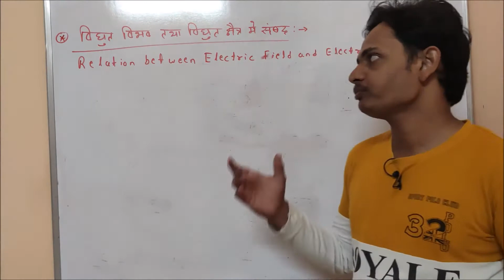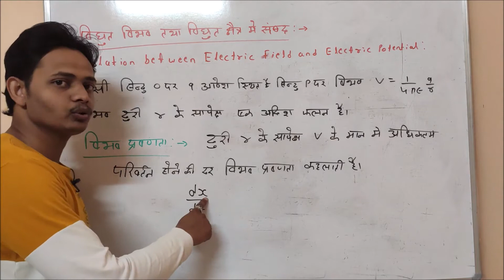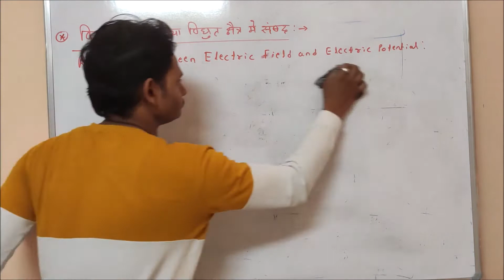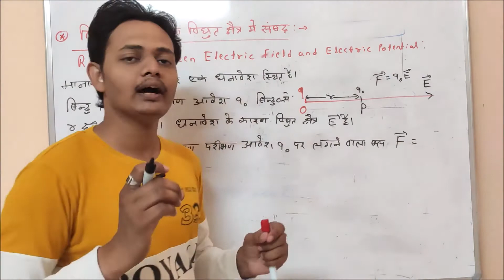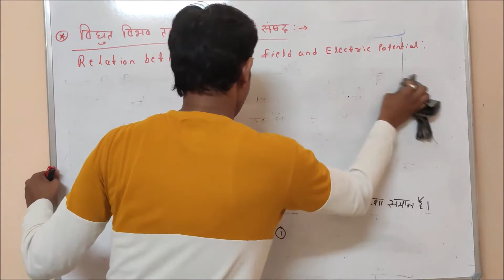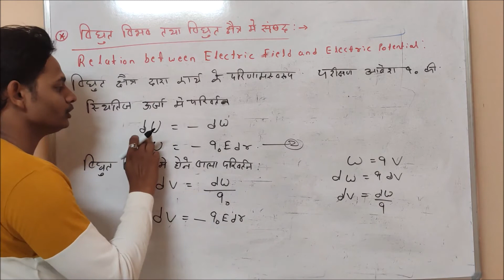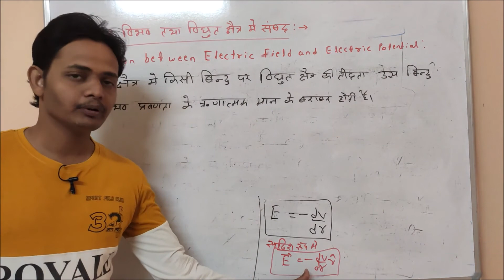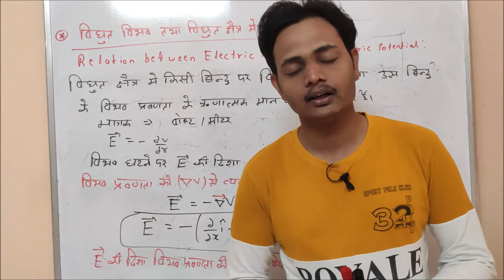Relation between Electric field and potential ( विद्युत क्षेत्र तथा विद्युत विभव में संबंध )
Hi

 I am Dilip Khandelwal  .  Welcome  to our  You Tube Channel VCS  Physics classes

Lesson-2
lecturer L-
Relation between Electric field and  potential
( विद्युत क्षेत्र तथा विद्युत विभव में संबंध )
derivation
mathematical formula
relation between E and V

  online  education  course
About  this  channel :-
Instagram Follow - vcs physics classes
join all students institute application available on play store